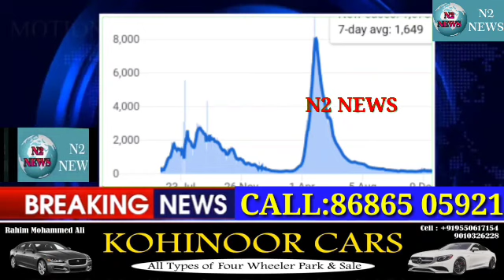Khabarnama duniya bhar Ke24 Ghantou ki khabrou per ek khaas jhalak#news